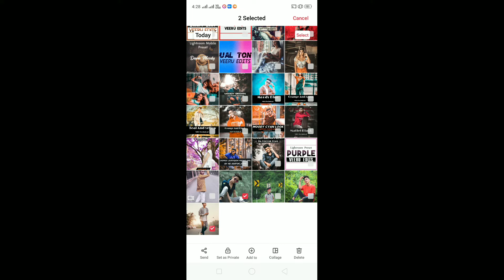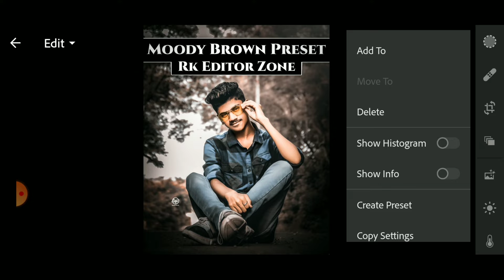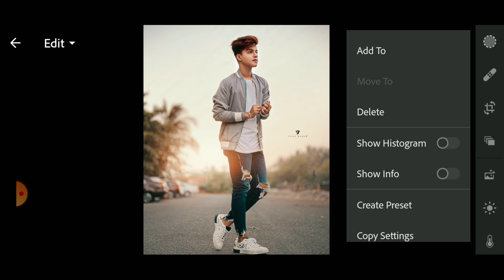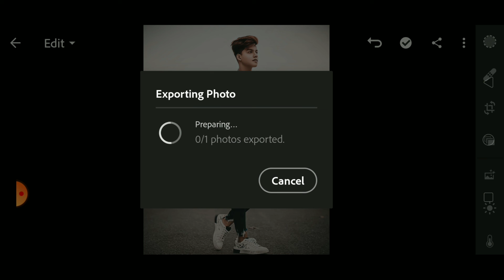Top 1+ Lightroom Preset 🔥 Tutorial || Free Download Lightroom Preset 2020